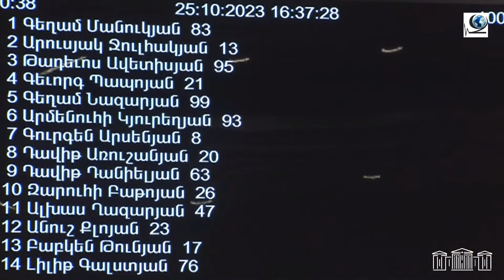Հայտարարությունը, որը վերջնարդյունքում եղել է՝ արտացոլում է այն, ինչ նախապես քննարկվել է